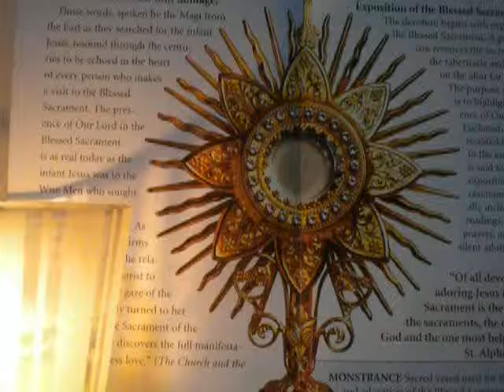109-120/2000 O Sacrament Most Holy/cover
O Sacrament divine!
All praise and all thanksgiving
be every moment Thine.
Reference: John 14:26